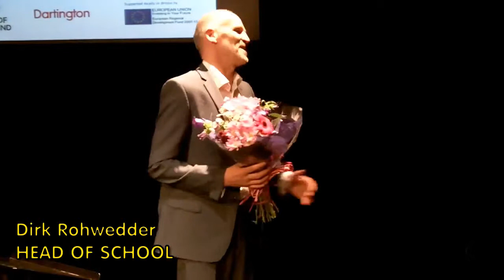SSE 19 Final speeches with Rozzie Love, Mayor Ferguson, graduation, and Dirk Rohwedder wraps up.